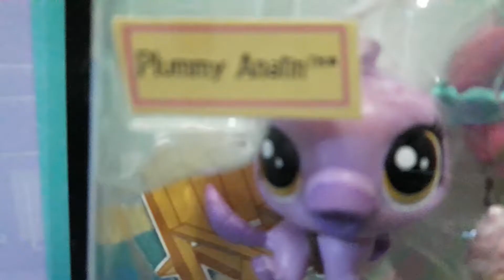Lps canciones nuevos